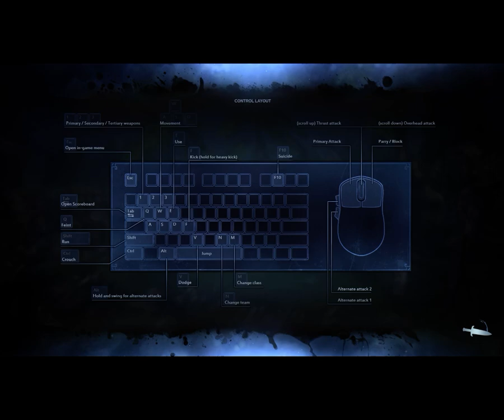Pick UP game (PUG) Chivalry Medieval Warfare 2020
One and a half pugs was played in this video